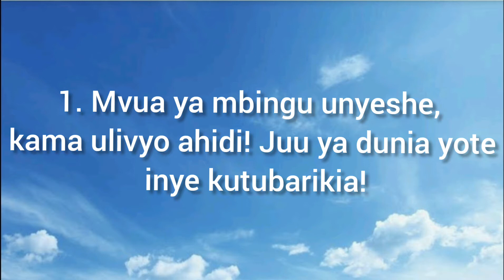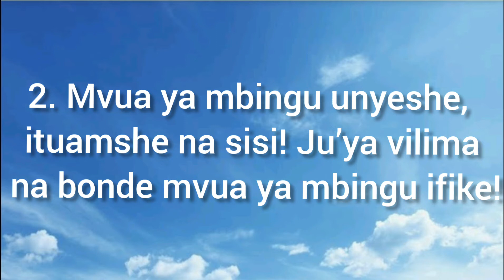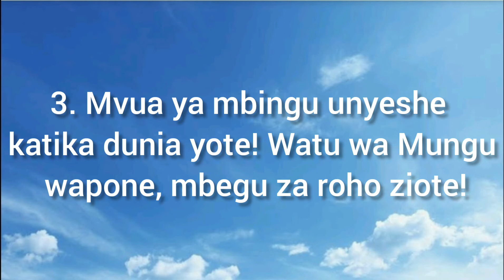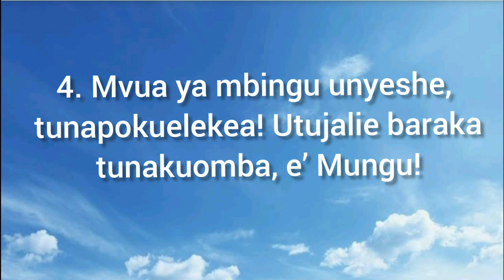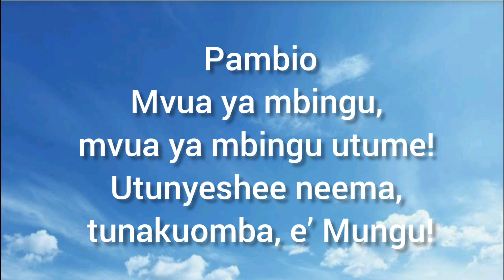Mvua yambingu unyeshe 25 NW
25 Nyimbo za wokovu

1. Mvua ya mbingu unyeshe,
kama ulivyo ahidi! Juu ya dunia yote
 inye kutubarikia!

Pambio
Mvua ya mbingu,
mvua ya mbingu utume!
Utunyeshee neema,
tunakuomba, e’ Mungu!

2. Mvua ya mbingu unyeshe,
ituamshe na sisi! Ju’ya vilima
 na bonde mvua ya mbingu ifike!
3. Mvua ya mbingu unyeshe
katika dunia yote! Watu wa Mungu
 wapone, mbegu za roho ziote!
4. Mvua ya mbingu unyeshe,
 tunapokuelekea! Utujalie baraka
 tunakuomba, e’ Mungu!